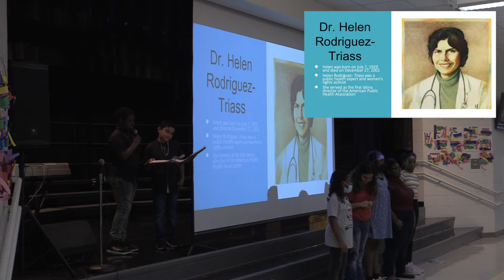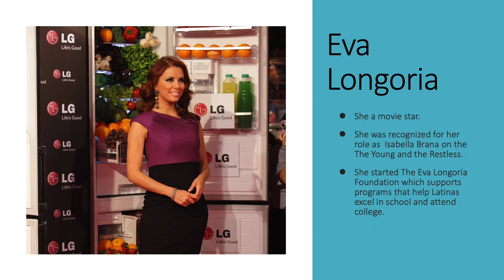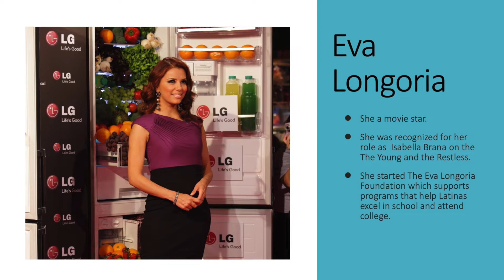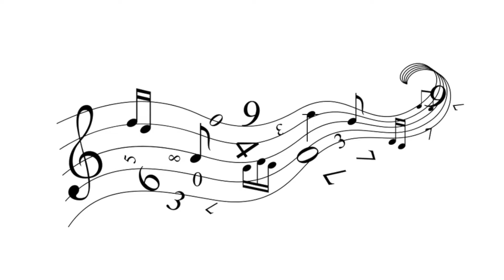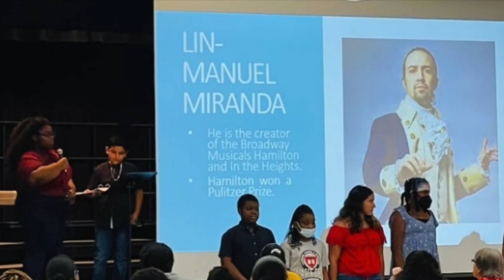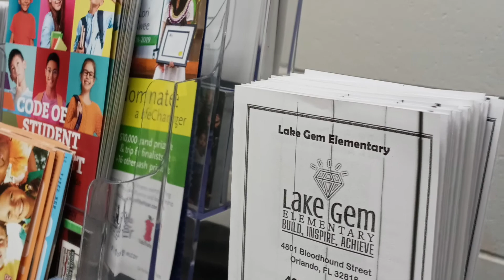LGE Hispanidad Family Night 2022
Lake Gem Elementary (Orange County Public Schools Florida) Hispanidad Family Night 2022. A night full of art, music, learning, and mentoring for our students and families. Held on Wednesday, October 12, 2022, as part of Lake Gem Elementary Hispanidad Month Celebrations. Que disfruten!